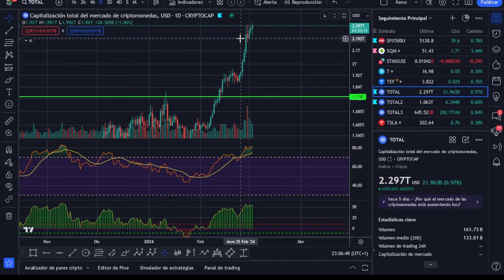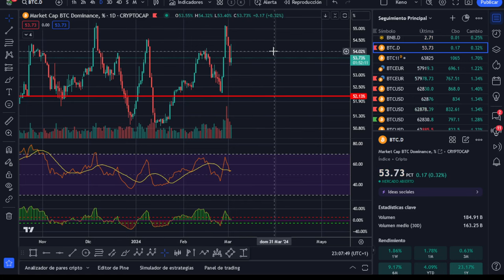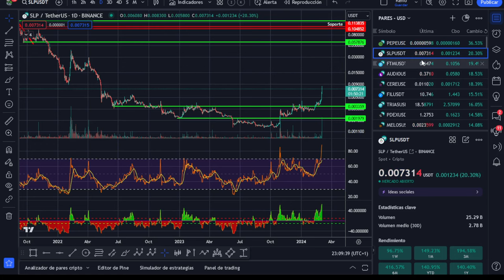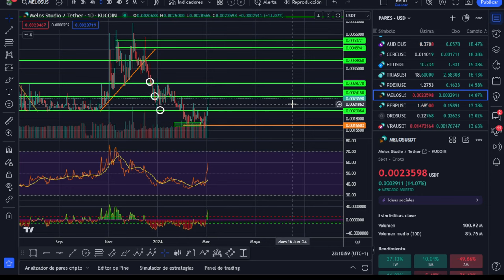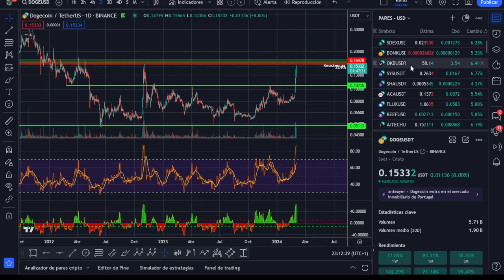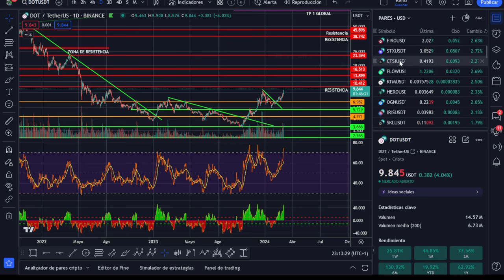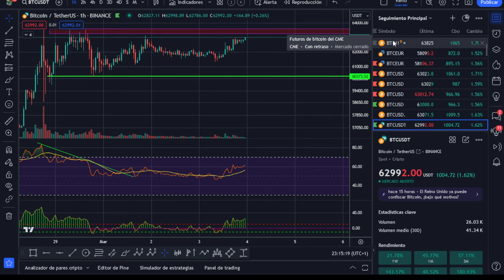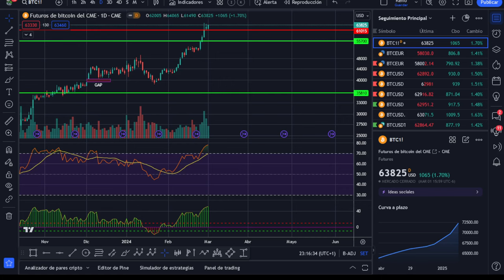🚀 BITCOIN! No va a parar atentos a este posible rango